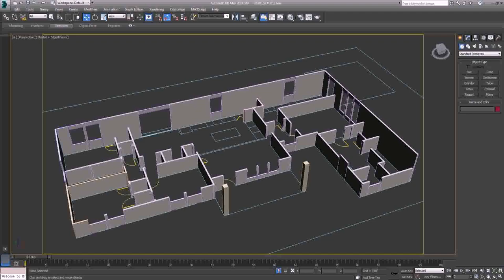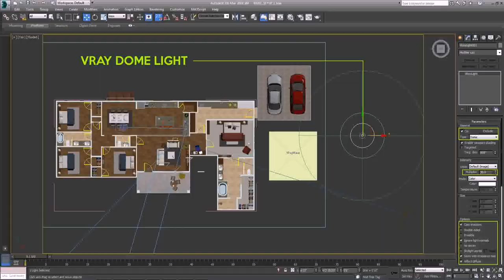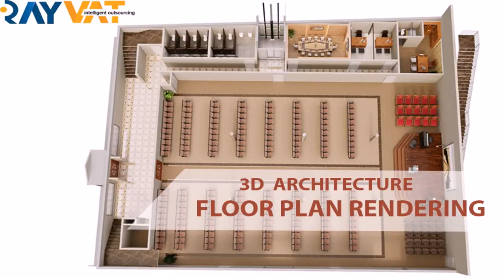Floor Plan With Rendering (see description)